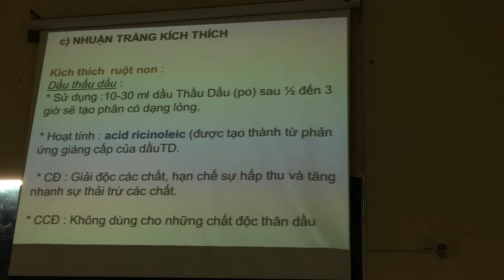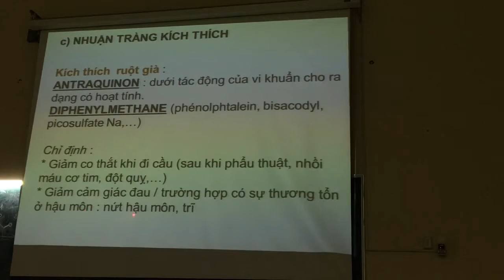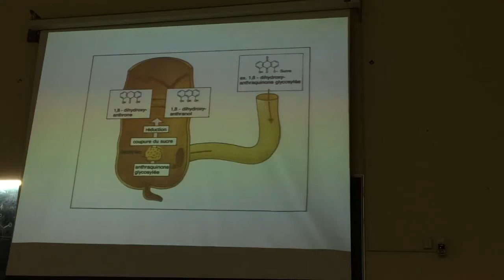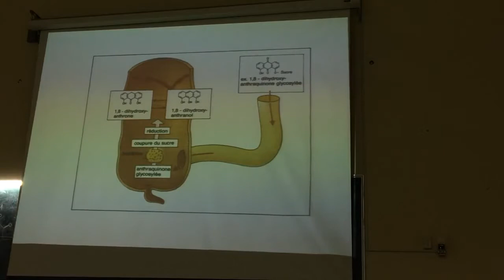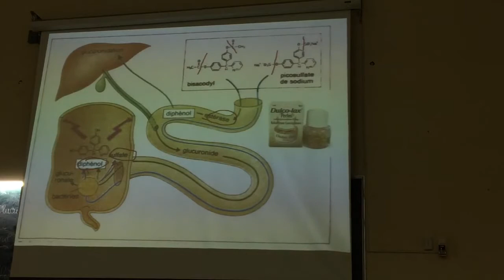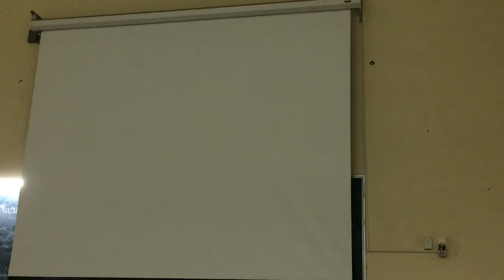Thuốc trị táo bón 7- GS. Nguyễn Tuấn Dũng - Đại Học Y Dược TP. Hồ Chí Minh